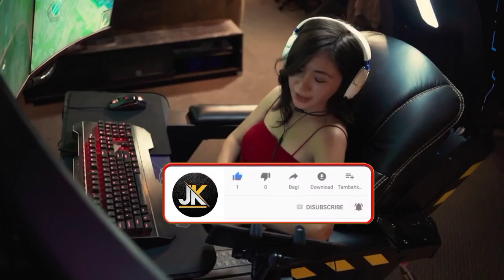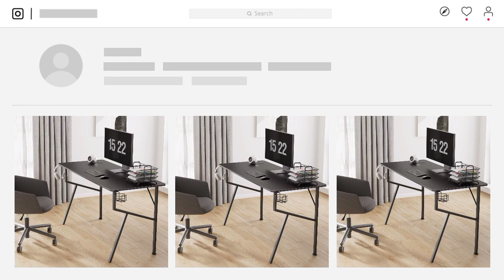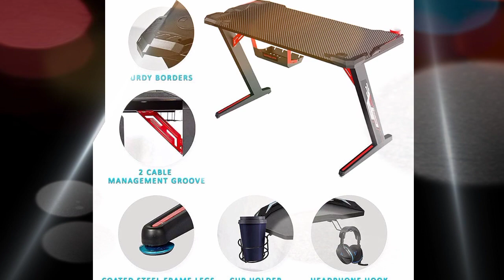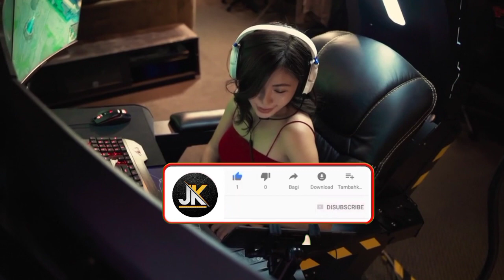best gaming desk 2023 | best gaming desk under 5000 | best gaming desk setup, best gaming desk india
Ibell gaming desk (13500)
Eureka ergonomic 55" (14808)
Tarkan professional gamedesk (12999)
Sanisol gaming desk (11999)
Eureka 43" gaming desk (13994)

Instagram me aa jao mere friends...